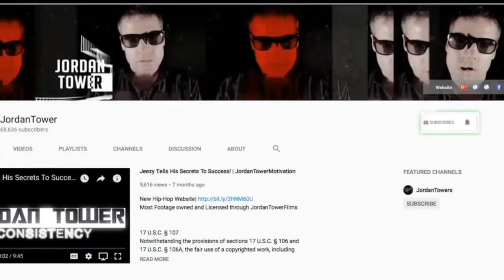Rick Ross Obsession with 50 Cent, Ross May Not Have power to Not Clear BMF Song